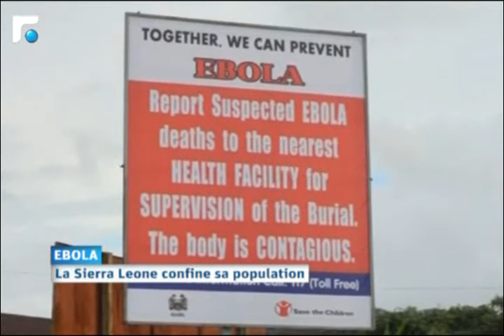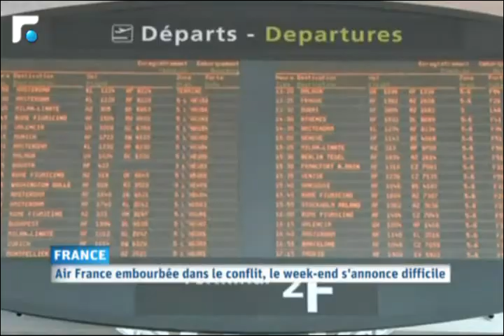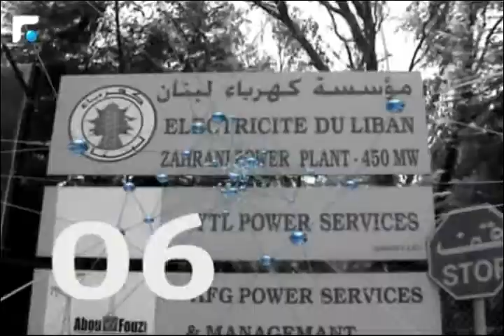النشرة الفرنسية Le Journal 19/09/2014